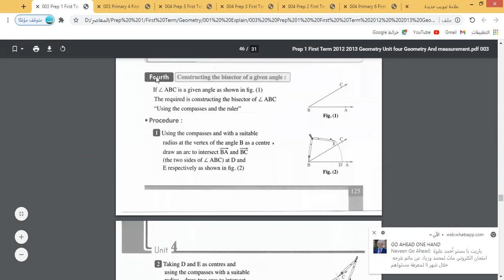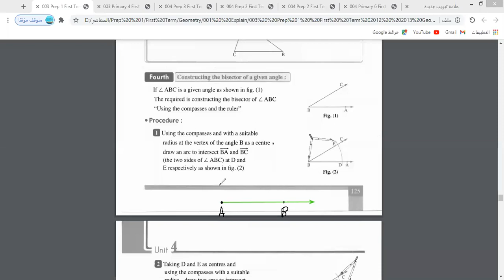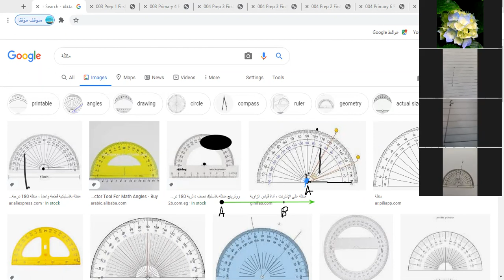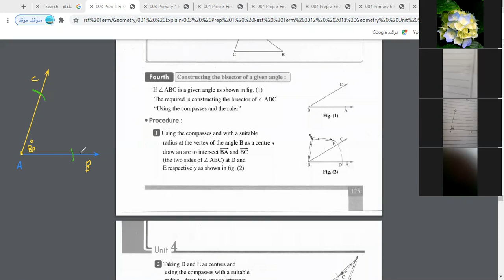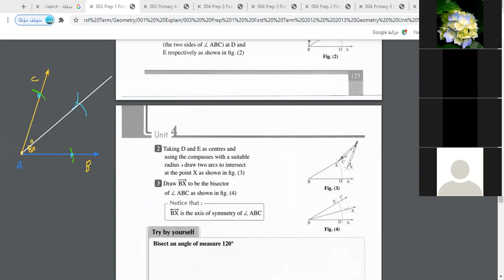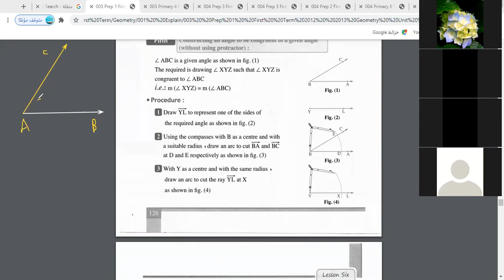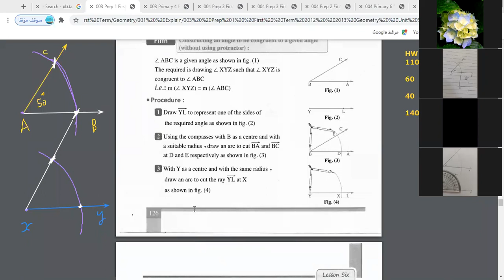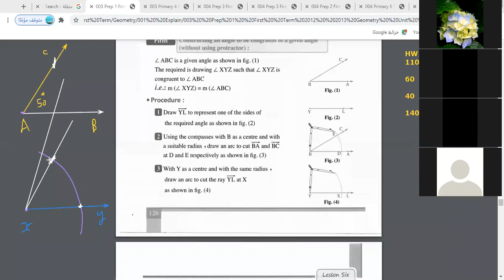Math Gr 7 unit 4 lesson 6 Geometric constructions Part D 2021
شرح الوحدة الرابعة الدرس السادس بعنوان انشاءات هندسية  الجزء الثالث الصف الأول الاعدادي لغات ترم اول نرجو الاشتراك وتفعيل الجرس